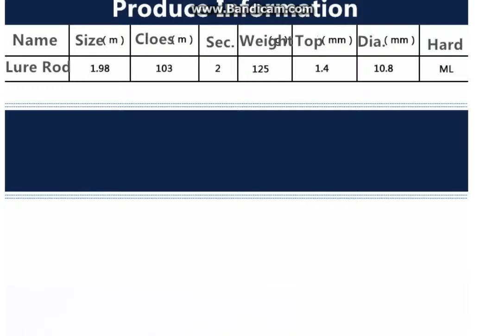1 98M Fishing Rod Carbon Spinning Fishing Rod Vara De Pesca 2 section Medium Carp Fishing Pesca Lure